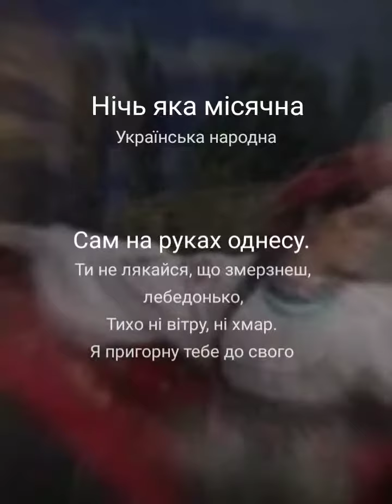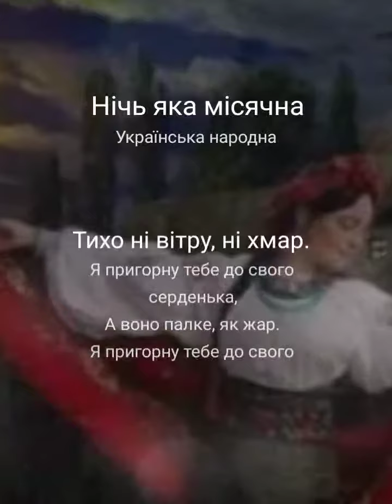MIKHAIL_A and AlexDolMit - Ніч яка місячна (Українська народна пісня). Запись с караоке.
Я опубликовал песню на StarMaker, проверьте мое пение сейчас!
Ніч яка місячна#StarMaker Duet Послушайте Нічь яка місячна которую я пел! (StarMaker, бесплатное онлайн-караоке)